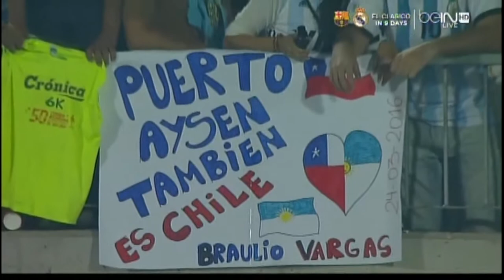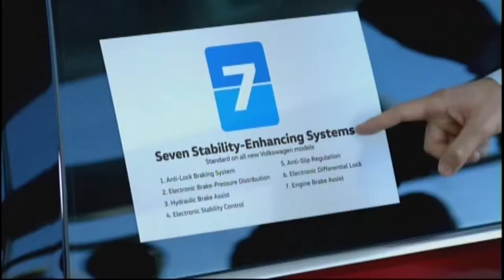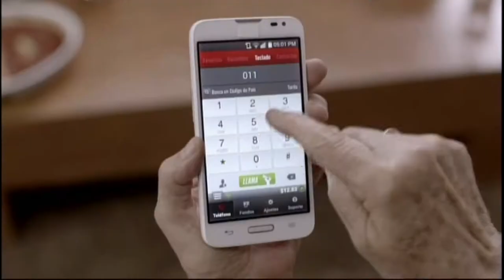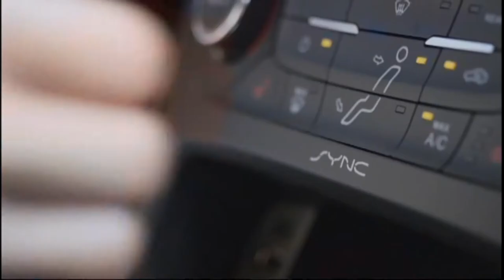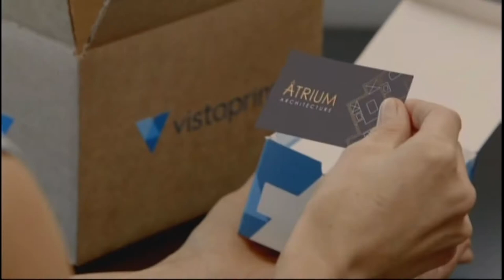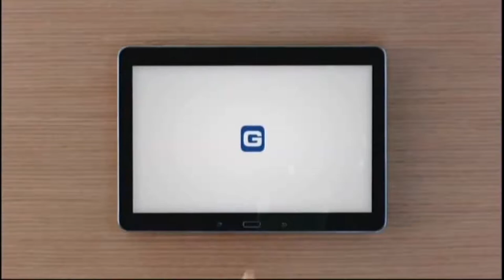Argentina vs. Chile | RUSSIA 2018 | FIFA World Cup Qualifier (24-3-2016)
ARGENTINA v CHILE
FIFA WORLD CUP QUALIFICATION | RUSSIA 2018
FULL BROADCAST ~ beIN SPORTS HD
MATCH INFO:
Date - 24th of March 2016
Referee - Héber Lopes
Competition - 2018 FIFA World Cup Qualification
Venue - Estadio Nacional Julio Martínez Prádanos, Santiago
Attendance - 44,536

*ARGENTINA*
Goalkeeper - Sergio Romero
Defender - Ramiro Funes Mori
Defender - Nicolás Otamendi
Defender - Marcos Rojo
Defender - Gabriel Mercado
Midfielder - Éver Banega
Midfielder - Lucas Biglia
Midfielder - Matías Kranevitter
Midfielder - Angel Di María
Forward - Lionel Messi
Forward - Sergio Agüero

BENCH:
Goalkeeper - Nahuel Guzmán
Goalkeeper - Gerónimo Rulli
Defender - Javier Pinola
Defender - Pablo Zabaleta
Defender - Martín Demichelis
Midfielder - Lautaro Acosta
(Substitute ^) Midfielder - Augusto Fernández
Midfielder - Érik Lamela
Midfielder - Leonel Vangioni
Forward - Ángel Correa
(Substitute ^) Forward - Gonzalo Higuaín
(Substitute ^) Forward - Ezequiel Lavezzi

*CHILE*
Goalkeeper - Claudio Bravo
Defender - Gonzalo Jara
Defender - Mauricio Isla
Defender - Gary Medel
Defender - Eugenio Mena
Midfielder - Jean Beausejour
Midfielder - Marcelo Díaz
Midfielder - Matías Fernández
Midfielder - Felipe Gutiérrez
Forward - Alexis Sánchez
Forward - Fabián Orellana

BENCH:
Goalkeeper - Jhonny Herrera
Goalkeeper - Cristopher Toselli
Defender - Miiko Albornoz
Defender - Paulo Díaz
Defender - Enzo Roco
Midfielder - Fernando Meneses
(Substitute ^) Midfielder - Francisco Silva
(Substitute ^) Midfielder - Bryan Rabello
Forward - Nicolás Castillo
Forward - Ángelo Henríquez
(Substitute ^) Forward - Mauricio Pinilla
Forward - Eduardo Vargas